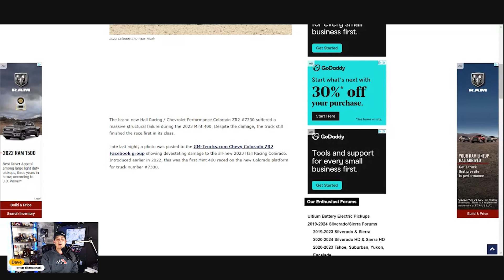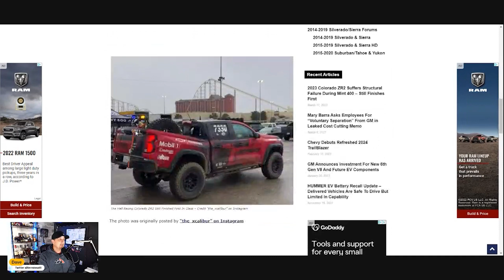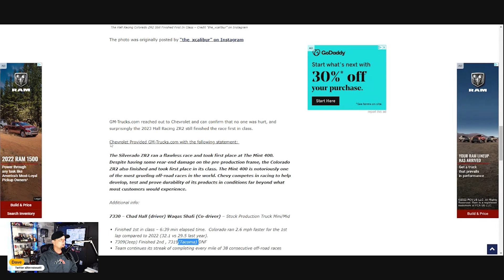2023 Chevrolet Colorado ZR2 broke in half and still wins Mint 400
The Chevrolet Colorado has been reworked from the ground up for the 2023 model year. To prove how tough the all new midsize truck is GM is sending the truck into desert racing. The 2023 Mint 400 in Las Vegas is one of the most demanding off road races in the US and has proven to kill lesser trucks and SUVs. Team Hall Racing took 1st place in its class even after breaking the frame in half!
Join Dave as we break down the photos of the 2023 Chevy Colorado Zr2 race truck

Membership here allow us to cover more of the auto world.
We offer members only videos and VLOGs

We do too so give us a letter!